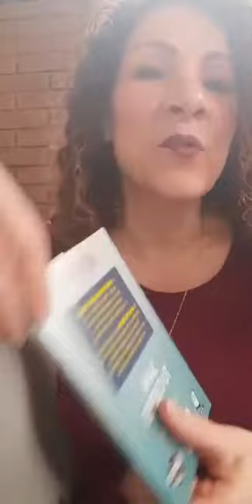Reseña libro Sana Tu Cuerpo - María García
Gran Tributo a la vida y al legado de Louise Hay durante el mes de agosto